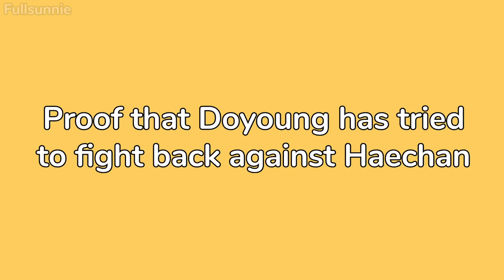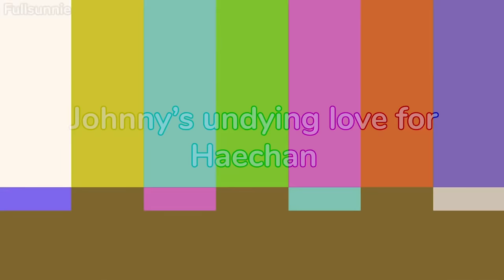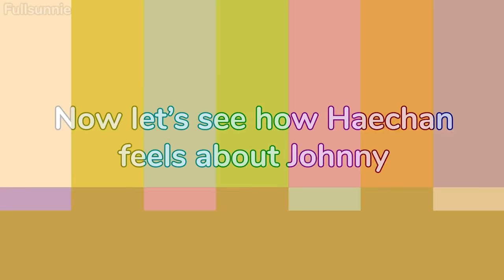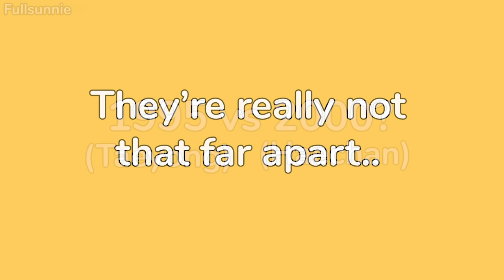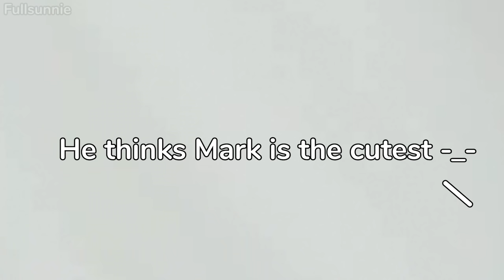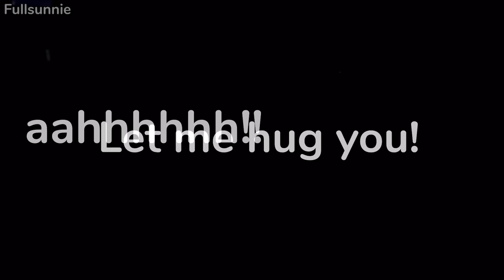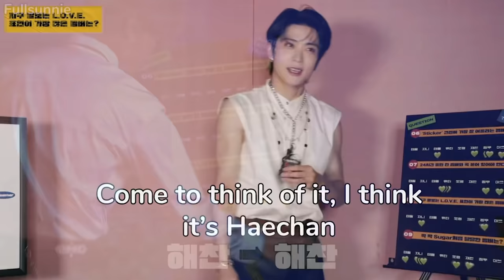Haechan's Life as Nct127's Maknae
Hi hi fellow sunflowers~ 🌻Hope you are all well and happy! 😊Here is a Haechanie based video for you guys! I honestly couldn't stop smiling while editing this😁Haechan is so cute with his hyungs😭🌼the way Nct127 treats him like a cute little brother is so precious